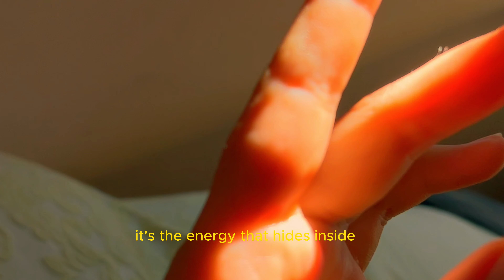5 Simple Concepts That Make My Life Better: Happiness and Health - Part 1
In this video, I share my insights on how to live your best life. I discuss the importance of positive thinking, self-love, and personal growth. I also offer tips on how to set goals, be motivated, and be productive. I hope this video inspires you to live a life of happiness and fulfilment.

Once again thank you for being here.